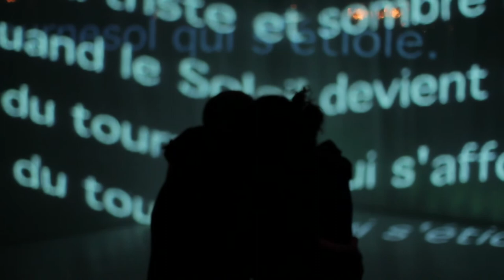La Révolution des escargots (teaser)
LA REVOLUTION DES ESCARGOTS

- Avec: Marianne Houspie, Solenne Keravis, Sébastien Rouiller et Gilbert Traïna.
- Création sonore & vidéo: Sébastien Rouiller
- Création lumières: Laurent Vergnaud
- Dramaturgie: Laurence Gervais
- Mise en scène: Christelle Harbonn
- Contact diffusion: Mara Teboul 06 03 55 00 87 demesten.titip (@) gmail.com
- Image et montage: Charlotte Michel